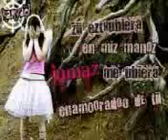SAN PABLITO PUEBLA --SEVELEO73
FOTOS DE SEVE